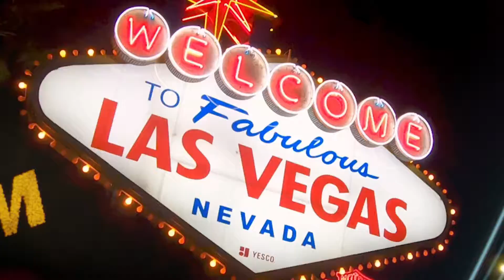CES 2020 - A 360 Experience!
MG Studio was hired to film for a production company with our camera car using an 8K 360 camera capturing the Las Vegas strip. Our crew did an amazing job! The material was used during CES 2020 in Las Vegas.